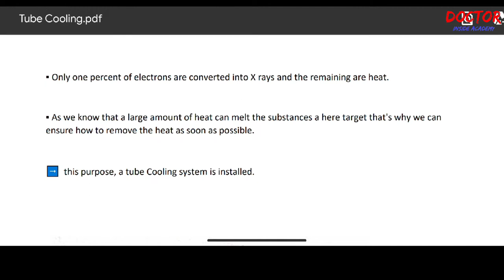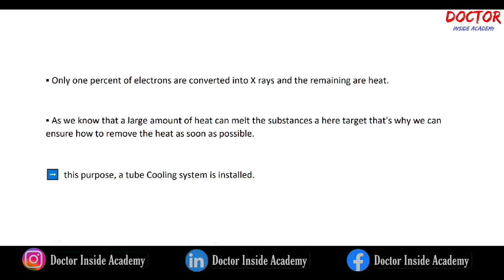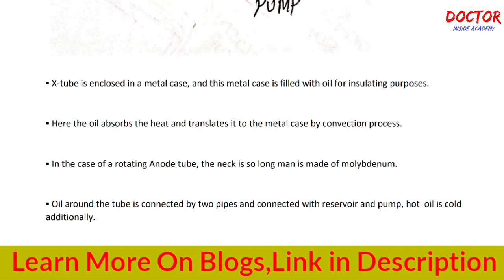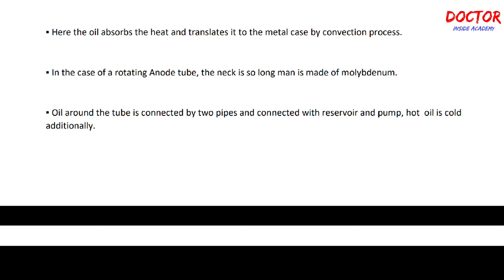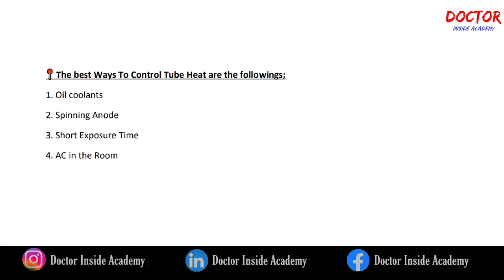X Ray Tube Cooling | X Ray Basics | Part - 8 | Doctor Inside Academy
1.  X Ray Tube Cooling,
2. Tube Cooling,
3. How does x ray tube cools,
4. X Ray Tube Housing,
5.  x ray classes,